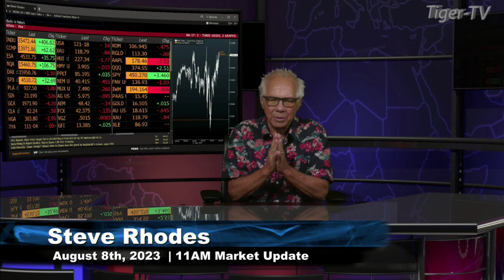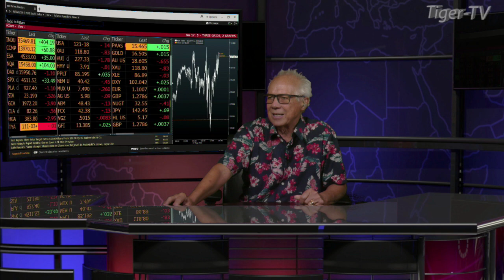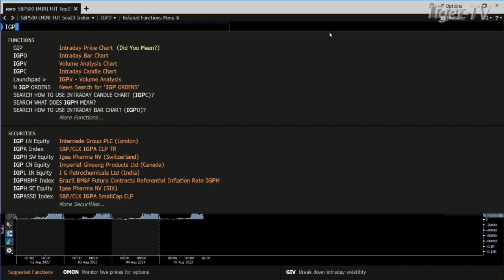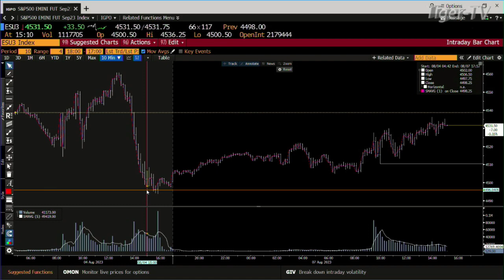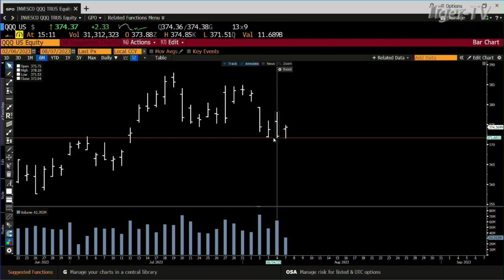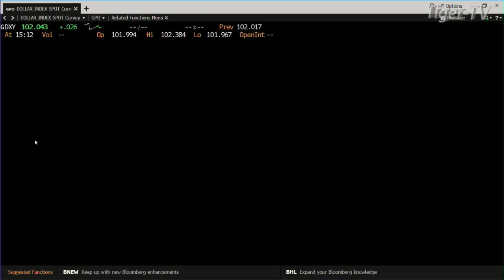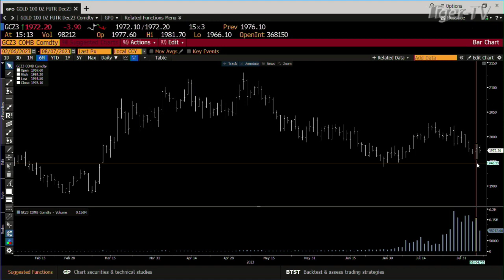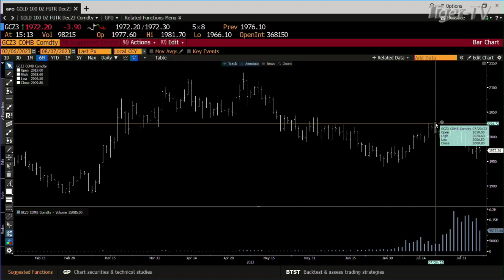August 7th, Daily Market Recap - 2023